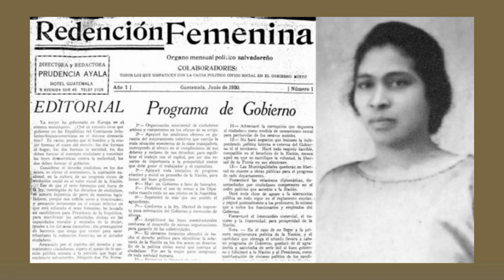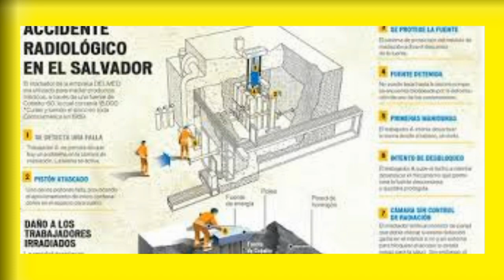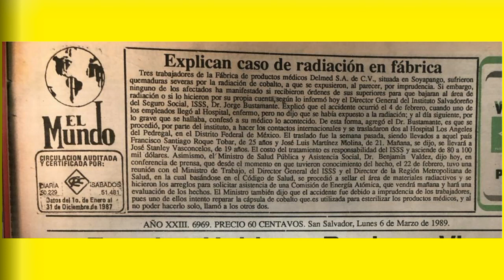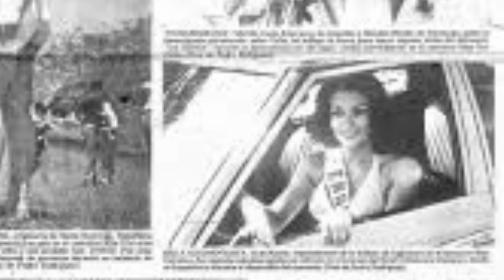El Salvador fue SEDE DE MISS UNIVERSO - 10 Curiosidades de El Salvador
En este video veremos 10 datos curiosos que quizás no conozcas de El Salvador acompañame a descubrirlas.